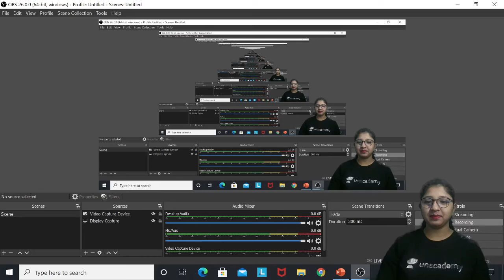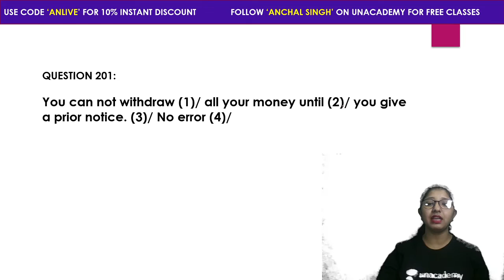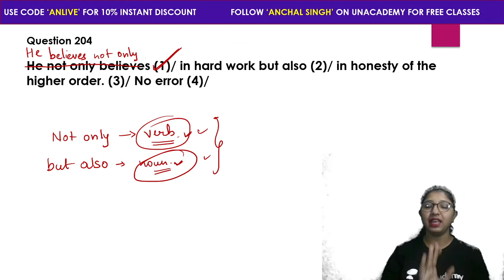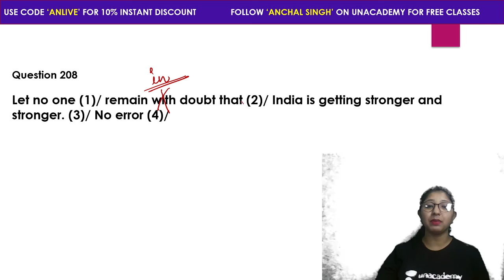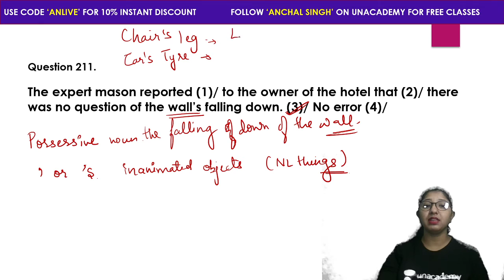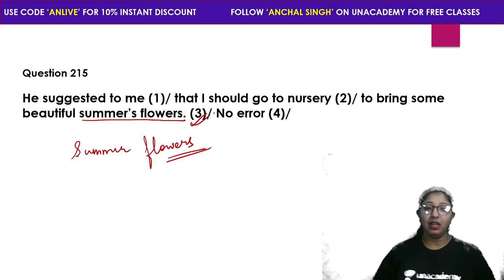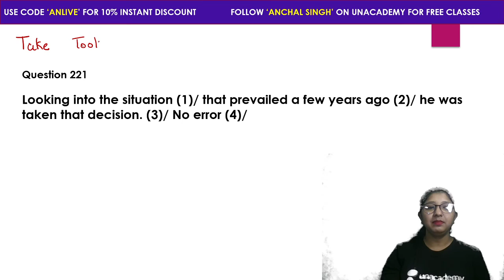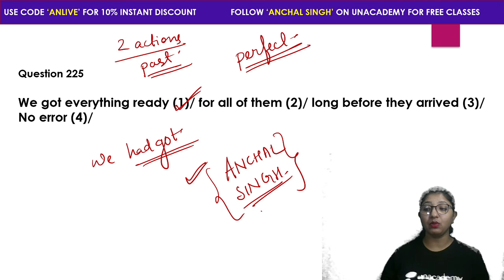2:00 PM - IBPS Clerk 2020 | English by Anchal Singh | 500 Error Detection Series (Day-9)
🚀 Unacademy Bank Exams: Accolade Scholarship Tests

IBPS Clerk | IBPS Clerk 2020 | IBPS Clerk Pre | English by Anchal Singh | 500 Error Detection Series | 500 Error Detection Series by Anchal Singh | English Preparation | Error Detection Tricks | @wifistudybankexams8584

=== Live Classes Schedule (Mon-Fri) from 3rd Nov ===

✿ Morning Shows:
07:00 AM - Current Affairs Show by Ankit Gupta

✿ All Banking Exams 2020:
08:00 AM - Reasoning by Ritika Tomar
09:00 AM - Maths by Rahul Meena
10:00 AM - Reasoning by Himanshu Gajendra
11:00 AM - Computer Awareness by Vivek Pandey
12:00 PM - Maths by Prabal Lavaniya
01:00 PM - Reasoning by Akash Chaturvedi
02:00 PM - English by Anchal Singh
03:00 PM - Reasoning by Vikas Somvanshi
04:00 PM - Maths by Deepak Dixit
05:00 PM - Maths by Kumar Chandan
06:00 PM - Reasoning by Basant Tripathi
07:00 PM - Reasoning by Baljit Pratap Singh
08:00 PM - Reasoning by Sonu Kumar
10:00 PM - Maths by Tarun Agarwal

1. One Subscription, Unlimited Access
2. Learn from your favorite teacher
3. Real time interaction with teacher
4. You can ask doubts in live class
5. Limited students
6. Download the videos & watch offline

✤ Current Affairs Show by Ankit Gupta Sir